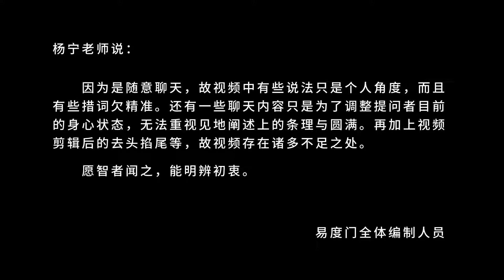读经的目的是为了悟佛的知见 易度门 聊天室汇辑2018年4月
读经的目的是为了悟佛的知见
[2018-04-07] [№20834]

Last update at 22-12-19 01:24:52

立即订阅易度门 https://